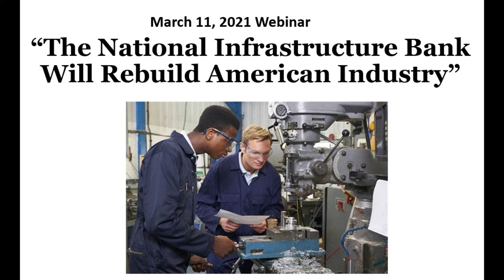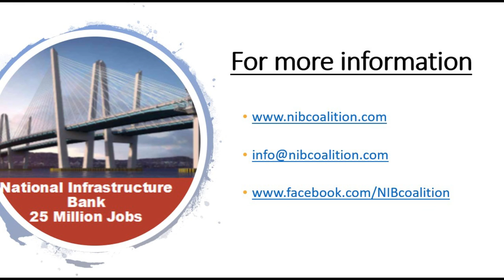Broadband and the Future. Erika White, President, Communication Workers of America, Local 4319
ERIKA WHITE provokes the imagination in a powerful presentation on the future of broadband. She calls for an investment of $130-150 billion made possible by the creation of a National Infrastructure Bank.  Using a multitude of examples, she shows how this kind of investment and expansion will enable us to do things we haven’t even thought of yet. After laying out in detail the effect this will have on communities in terms of growth, she claims, “We’re just at the tip.”